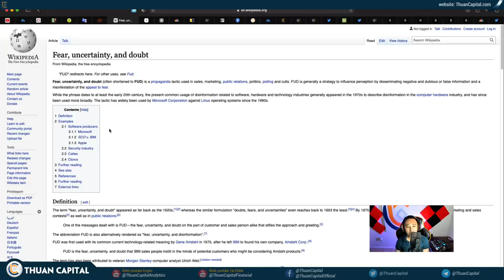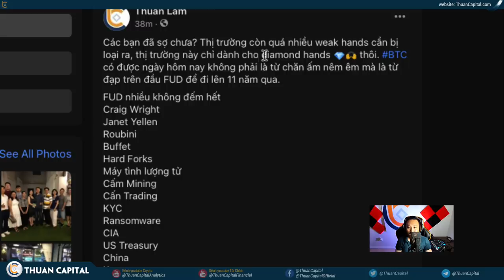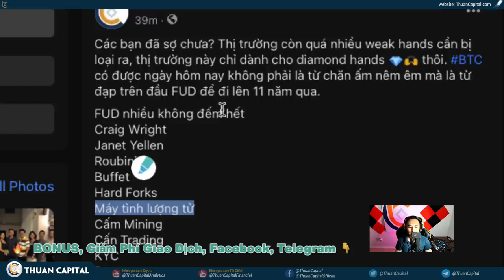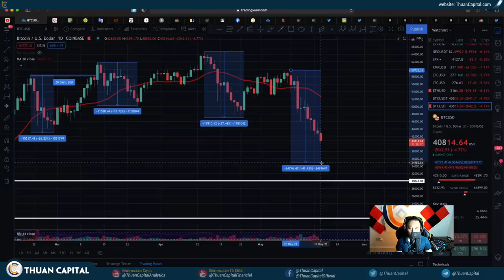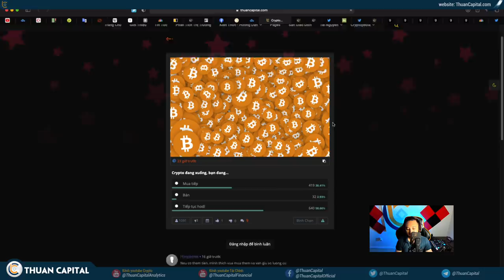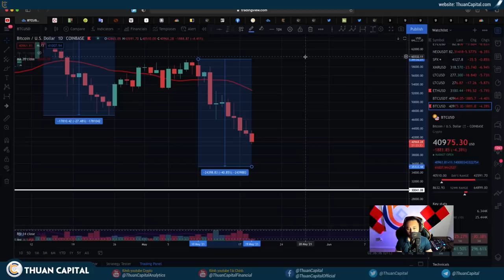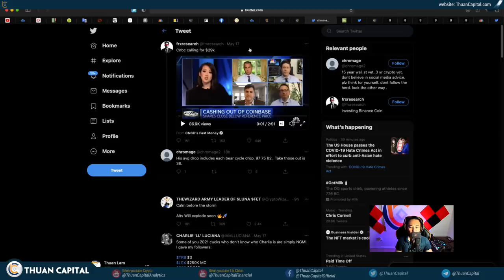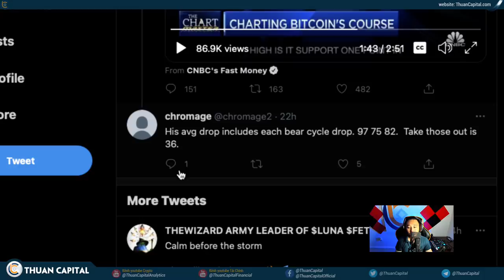1041 (Part 2) - Bão FUD Lớn Quá Và Thị Trường Còn Nhiều Weak Hands | Nhưng Gì Bạn Cần Biết